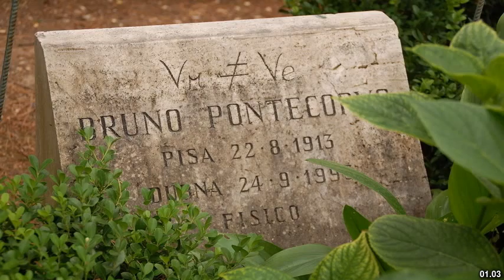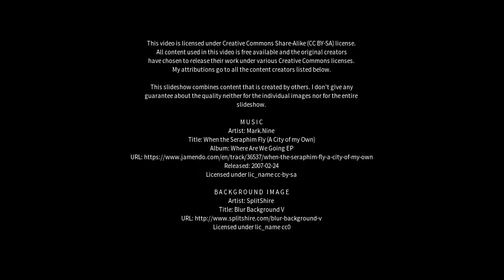Best places to visit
Best places to visit - Pontecorvo (Italy) Best places to visit - Slideshows from all over the world - City trips, nature pictures, etc.